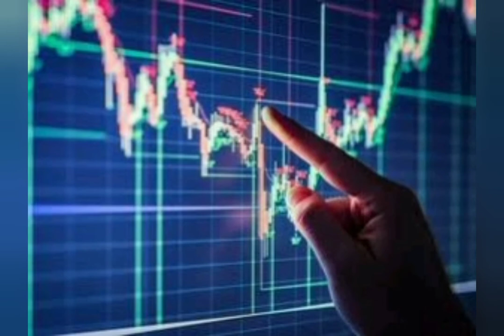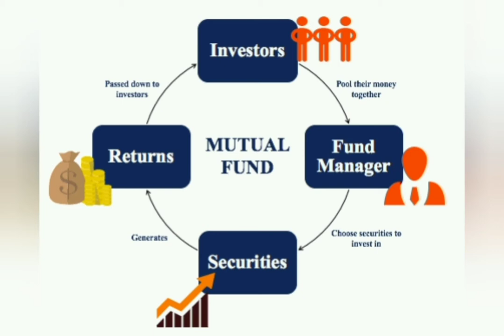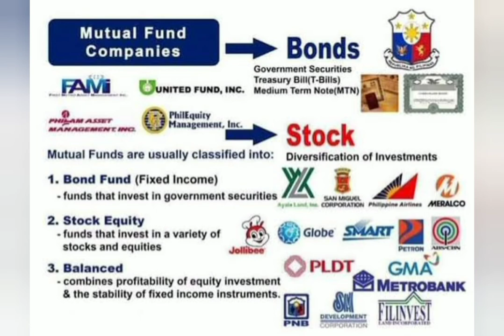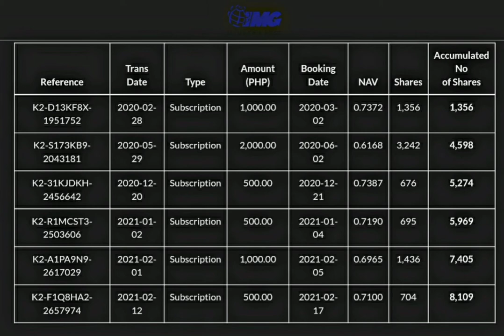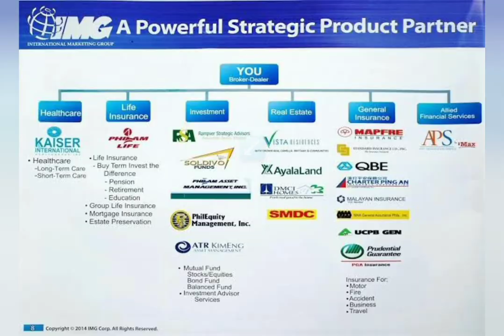Saan Pwedeng Mag-invest sa MUTUAL FUND | MF Simplified | Savings Starts @ 1,000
Gusto mo na bang mag-umpisa mag-ipon sa MUTUAL FUND, panoorin mo ang video na ito. Simpleng pag-intindi sa Mutual Fund.

International Marketing Group (IMG) Soldivo Fund within reached. Starts @1,000 only.